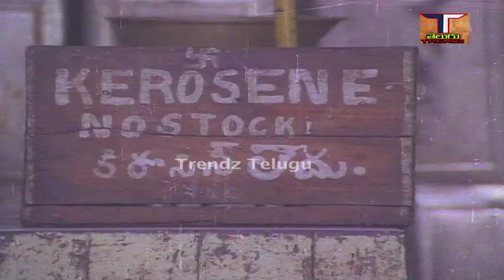Praja Prathinidhi Movie Songs || ఒకటి రెండు |కృష్ణ| శోభన|చిత్రం - ప్రజాప్రతినిధి|| ట్రెండ్జ్ తెలుగు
Praja Prathinidhi Movie Songs || ఒకటి  రెండు ||మెలోడీ సాంగ్|| కృష్ణ|| శోభన|| చిత్రం - ప్రజాప్రతినిధి|| ట్రెండ్జ్ తెలుగు

చిత్రం - ప్రజాప్రతినిధి,Praja Prathinidhi Movie Songs ,
నటినటులు - కృష్ణ, శోభన,
సాహిత్యం - దాసరి నారాయణరావు,
గాయకులు - S.P.బాలసుబ్రహ్మణ్యం,P.సుశీల,
సంగీతం - చకరవర్తి,
దర్శకత్వం - దాసరి నారాయణరావు,

  Trendz Telugu Movies#Trendz Telugu Songs# @Trendz telugu,